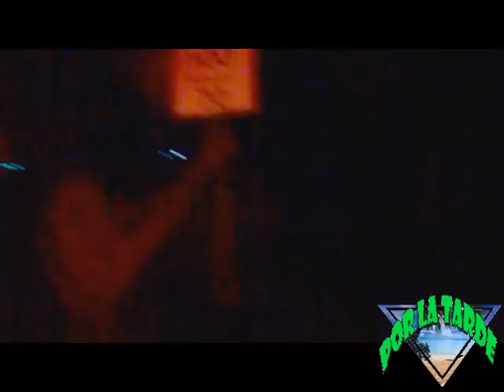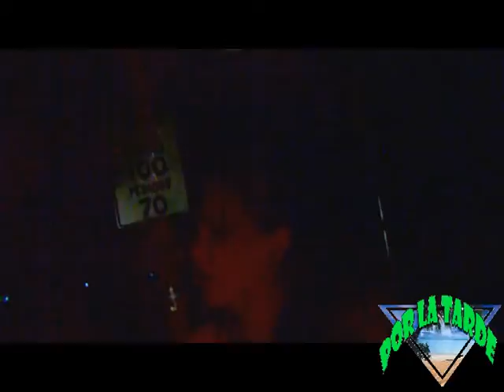VALLAS DE LOS NIÑOS